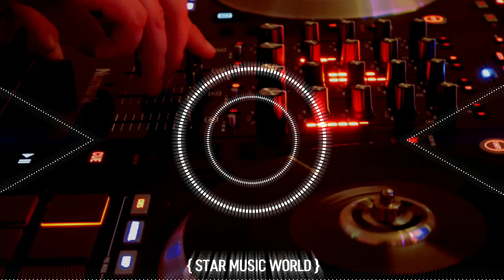शिवाला पS सोमारी | shiwala P somari | Me RDX EDM Drop Mix Full Dj Song 2024 New Bhojpuri Song Dj mix